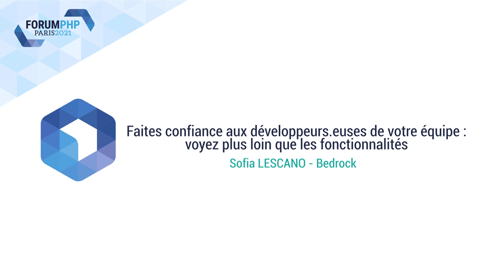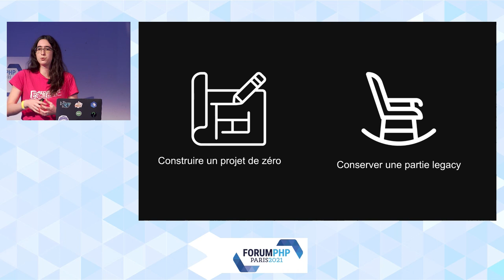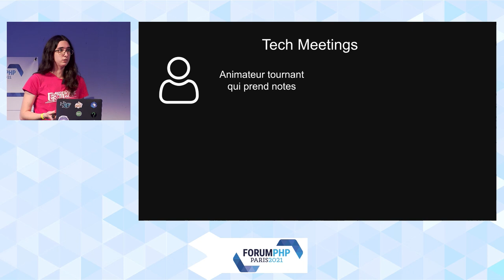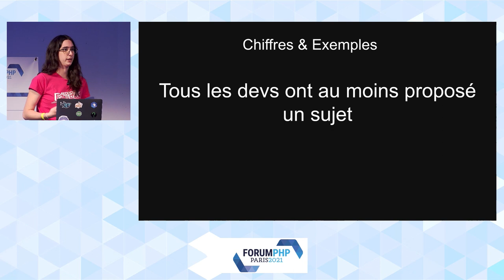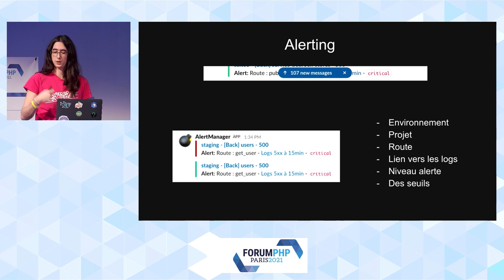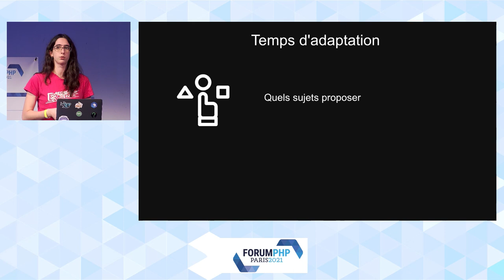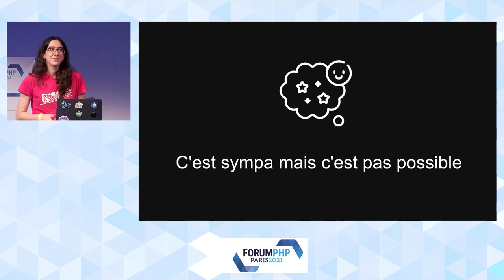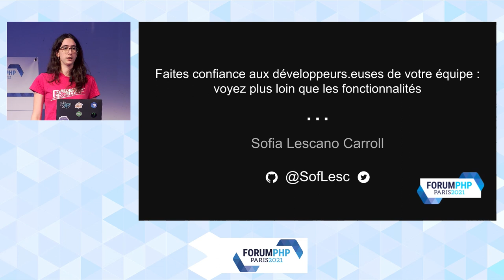Faites confiance aux développeurs.euses de votre équipe - Sofia LESCANO - Forum PHP 2021